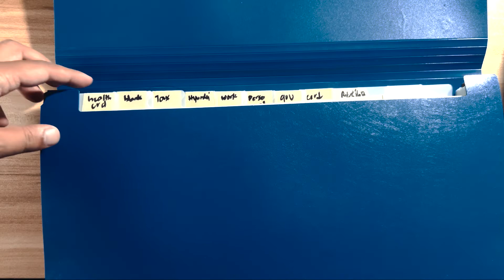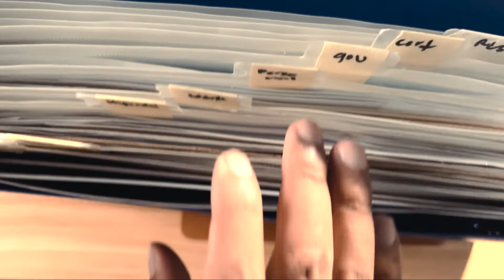How to organise your sh*t! | 5 Organization Tips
Goodmorning everyone, kung tingin mo ay makakalimutin kana, baka naman di kalang ganon ka organize. This video might give you some ideas on how to organise your stuff.
1. Bowl
2. Keys
3. Cable box or drawers
4. Canisters - @alwaystams_
5. Folders